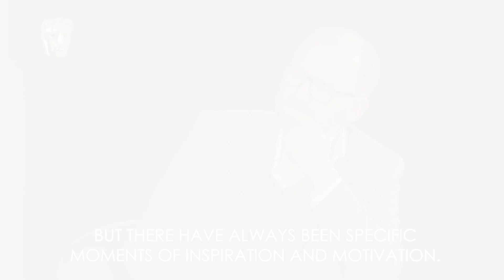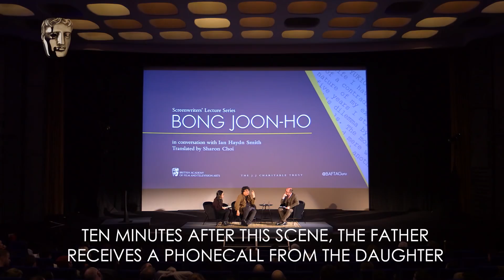Bong Joon Ho on His Creative Process, Barking Dogs Never Bite, The Host & More | On Writing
Writer and director of Parasite, Bong Joon Ho, delivers his lecture for the BAFTA Screenwriters' Lecture Series, and talks about his career and creative process, his films 'Barking Dogs Never Bite' and 'The Host', working across different genres, and more!